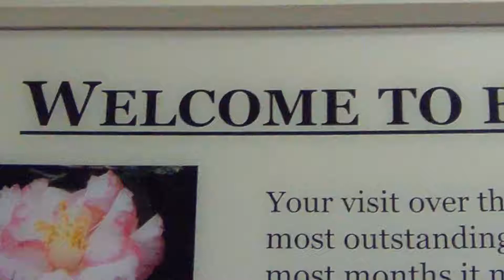Leu Gardens Orlando Florida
Welcome to beautiful Leu Gardens! Explore an amazing 50-acre botanical oasis minutes from Downtown Orlando. Each garden is designed specifically to further our mission: inspire visitors to appreciate and understand plants. The Leu House Museum located in the heart of the gardens reveals turn-of-the century living for the families who once called this home. The gardens and historical home were donated to the City of Orlando in 1961 by Mr. Harry P. Leu and his wife, Mary Jane. We hope you enjoy your visit.

Song: "Classic"
MKTO was an American pop duo, consisting of Malcolm Kelley and Tony Oller, active from 2010 to 2017. Their self-titled debut album was released on January 30, 2014 by Columbia Records.

I hope you enjoy this video of our visit to the Leu Gardens in Orlando, FL.